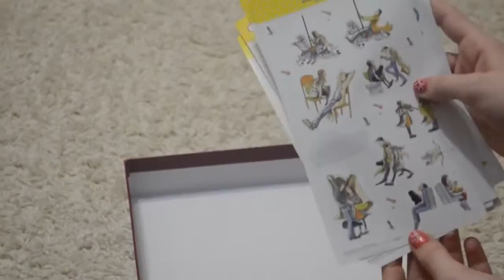Вещи для моего личного дневника